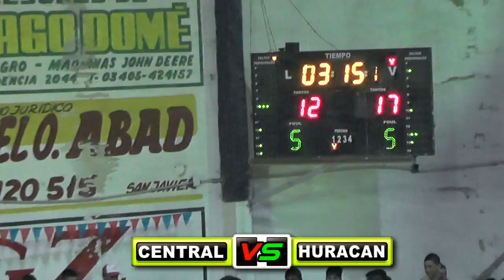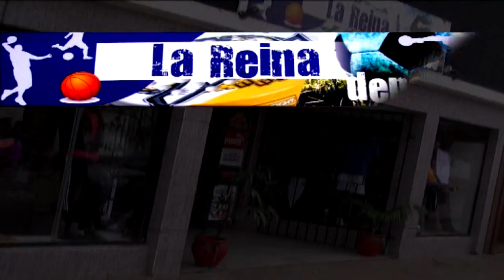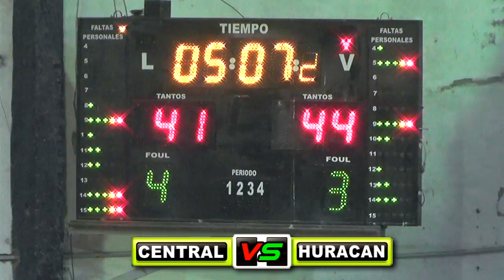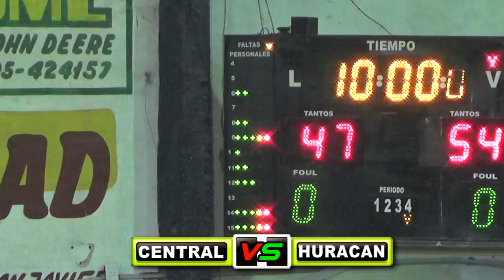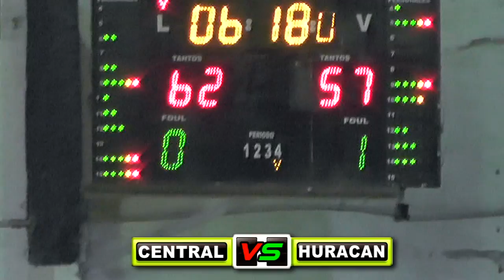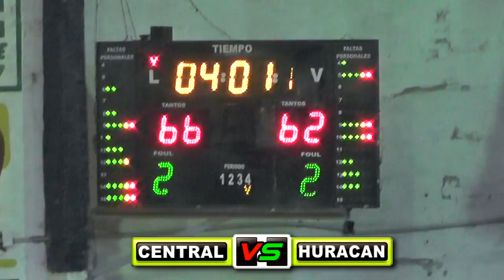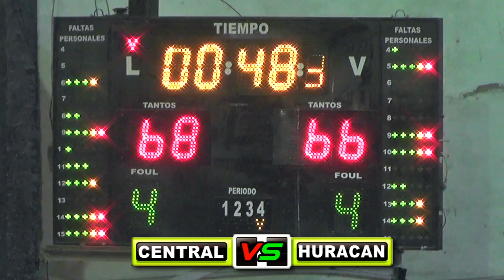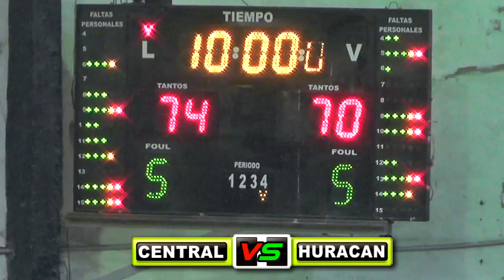2016/12/16 CENTRAL VS HURACÁN (TFB)